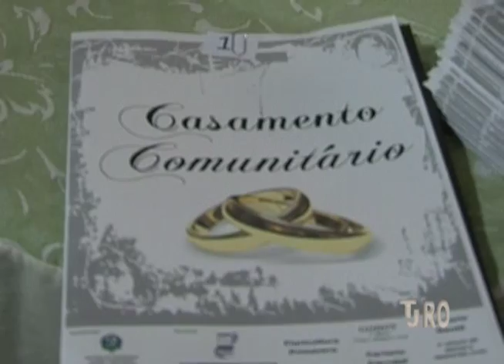Histórias de vida vem a tona no Casamento Comunitário realizado pelo Judiciário de Rondônia.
O Judiciário de Rondônia reúne mais de 200 casais em um cerimônia de casamento comunitário.
Procedimento gratuito, mas não menos significativo para quem já construiu uma trajetória e gostaria de oficializar a união.